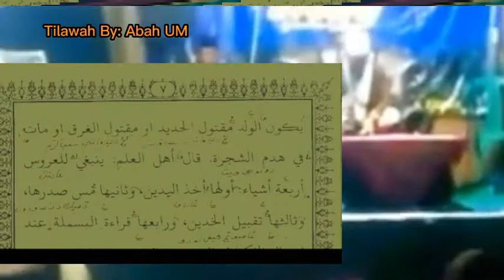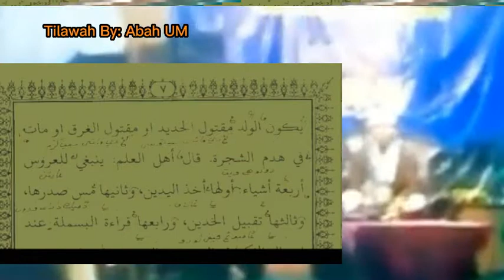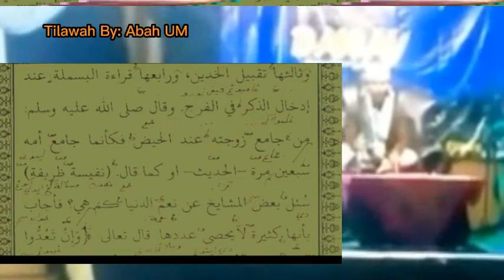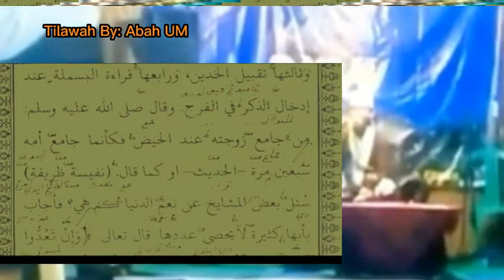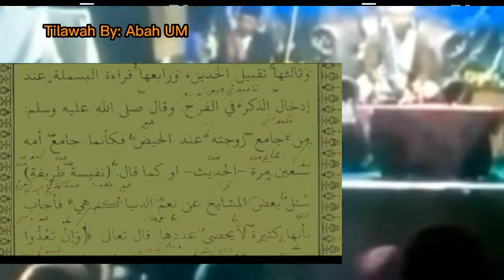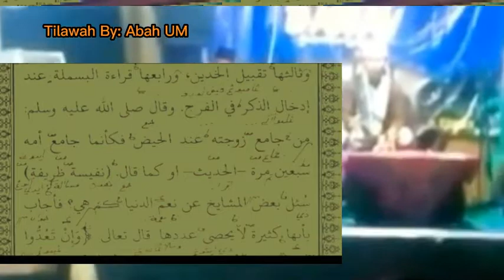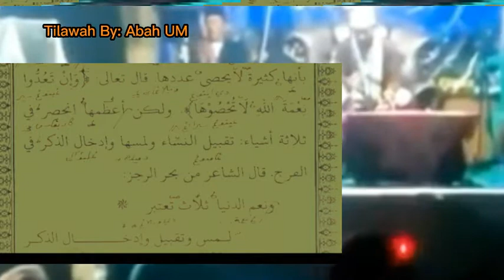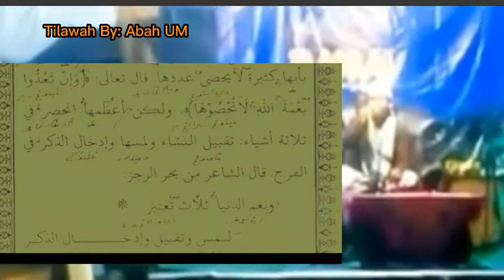Titik2 Vital Rangsangan Pada Wanita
IBU KU LEBIH BERHARGA DARIPADA NYAWA KU

Bagi Kalian Yang Ingin Menabung Amal Jariyah Buat Akhirat

Kebetulan Kami Sedang Membangun Ponpes Yang Berletak Di

Kp. Batususun

Rt. 03

Rw. 08

Desa. Sukahati

Kec. Cilawu

Kab. Garut

Propinsi. JawaBarat

Ponpes Al-Barokah Miftahul Qiro'ah

bank bjb
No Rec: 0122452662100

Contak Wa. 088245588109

Kami Ucapkan Terimakasih Sebelum nya 🙏🙏🙏🙏

FILM PORNO
 PORNO
XXX
JAV
OBAT PORNO
kurban
idul
idul fitri